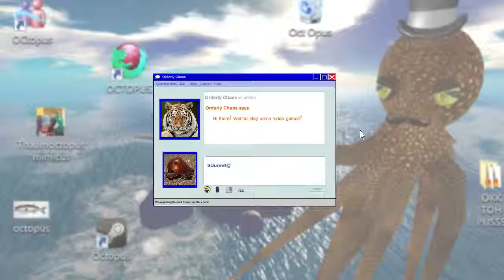Moonwalker (Genesis) - Part 3: Not My Rover - Octotiggy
If you played both the arcade and Genesis versions of Moonwalker but never saw the movie, you could be forgiven for thinking that dancing dogs were a major plot point.

Michael Jackson's Moonwalker is the name of several video games based on the 1988 Michael Jackson film Moonwalker. U.S. Gold published various games for home computers, released in 1989, whilst Sega developed two similarly themed beat 'em up video games in 1990; one released for arcades and another released for the Sega Genesis and Sega Master System. Each of the games' stories loosely follow the story of the film, in which Michael Jackson must rescue kidnapped children from the evil Mr. Big, and incorporate synthesized versions of the musician's hits, such as Beat It and Smooth Criminal. The games, particularly the Genesis adaptation, have achieved cult status.

Home versions of the game were released for Sega's Mega Drive/Genesis and Master System home video game systems though the gameplay was completely different from the arcade version. A version was also rated by PEGI for release on Virtual Console, but it never materialized, and it was never specified which version was considered for rerelease. The home console versions were actually based on an evolved version of the home computer version of the game (with gameplay somewhat similar to the Shinobi series), in contrast to the arcade version which was a three-quarters view shooter/fighter type game. The game involves the player controlling the pop star in a quest to save all the kids that have been kidnapped by Mr. Big.

The game's levels and music were borrowed from the film (though many of the music tracks were taken from Jackson's Thriller album as well) and the player has the ability to destroy enemies by making them dance. Jackson can become a robot by rescuing a certain child and then grabbing a comet that falls from the sky.

The gameplay is focused on finding children, all of whom resemble Katie from the movie, which are scattered throughout the level, some behind objects such as doors. Most of the objects are empty or contain enemies. Jackson's standard attack is a stylized high kick that is commonly incorporated into his dance routines. If the player continues to hold the kick button, and moves Jackson backwards, he performs his Moonwalk dance move. Jackson has a combined health/ability bar. He can spin, being invulnerable in the process. However, this spin move slowly drains health. If the spin is held for more than two seconds, Jackson throws his hat in a fashion of a boomerang which will destroy most enemies. The longer the spin move is held, the wider distance that the fedora will cover. If held down long enough, a dance magic scene similar to the arcade version plays, featuring dance moves taken from the film clips of whatever song is playing in the background. Michael can also use the magic to slide down banisters and eliminate multiple enemies in the process. In certain levels, a shooting star may appear which temporarily transforms Michael into a cyborg that can attack enemies with various artillery, but cannot collect children. Almost every stage has three levels. The final level of the Mega Drive/Sega Genesis version is a first person "flight sim" type battle between Jackson (now transformed into a space ship) and Mr. Big's ship.

MegaTech said that the Megadrive version was an addictive platform game that had "excellent graphics". Mega Magazine placed the game at number 91 in their list of the best Megadrive games of all time, saying it was average.

Jackson later would go on to have a cameo role in Sega's Space Channel 5 and Space Channel 5: Part 2 music/rhythm games for the Dreamcast and PlayStation 2. Jackson also appeared as a secret character in Ready 2 Rumble Boxing: Round 2.

In the June 2007 issue of Game Informer magazine, Michael Jackson's Moonwalker was number 8 on the "Top 10 Worst Licensed Game Ideas (ever)" in the Connect section. GameSpot added Moonwalker into the Hall of Greatest Games of all time.

Michael Jackson's Moonwalker. (2016, January 17). In Wikipedia, The Free Encyclopedia.